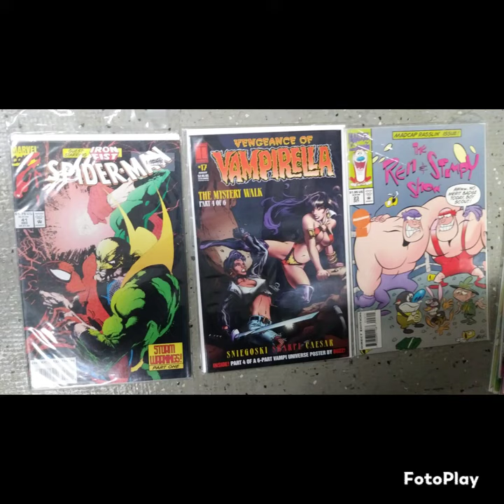Pasadena city college flea market finds/ pick ups (Pasadena,Ca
my finds and pick ups from Pasadena city college flea market in Pasadena,Ca